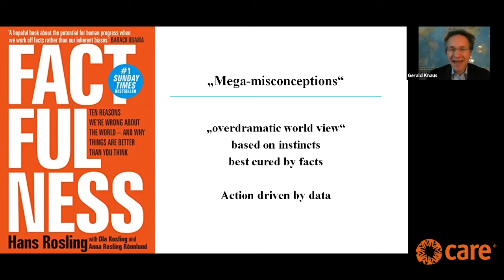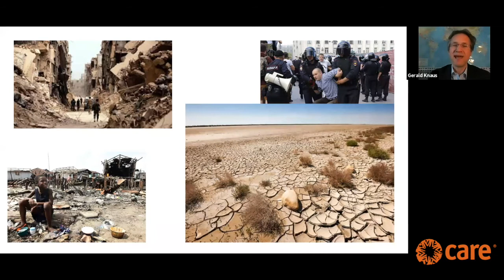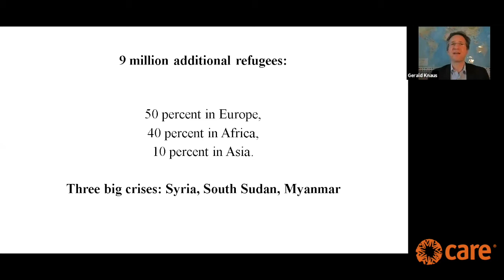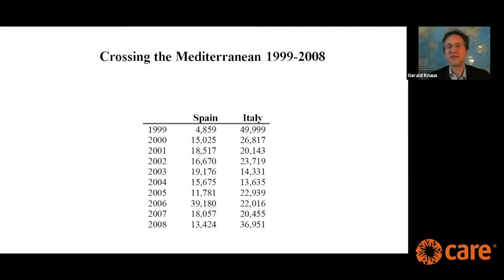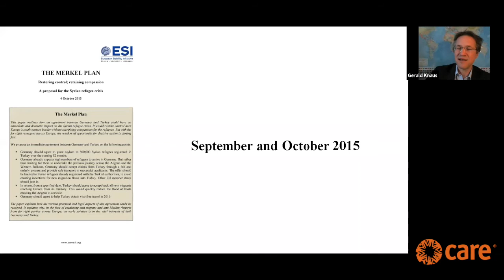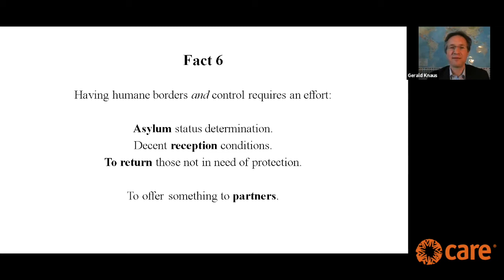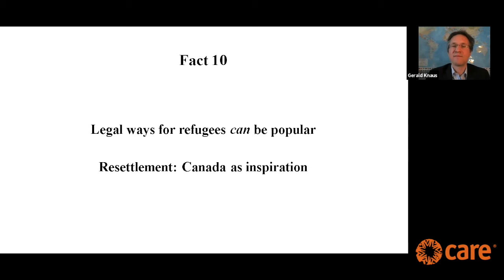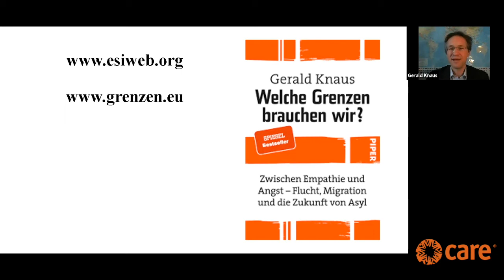Gerald Knaus: Empathy and Factfulness – How to safe the Refugee Convention?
Online Lecture for the staff of CARE Austria, April 21st, 2021.

In its projects, CARE often deals with refugees and displaced persons. In many countries, they are among the most vulnerable groups. Especially the women and children among them need support. According to the UN, 79.5 million people worldwide are refugees or displaced from their homes.

The view of those affected varies in Europe. Many people are concerned about those who have lost their homes due to war or the consequences of climate change. Others fear immigration and refuse to accept refugees.

Sociologist and author Gerald Knaus co-founded the European Stability Initiative (ESI) against the backdrop of the Bosnian war more than two decades ago. As a think tank, the NGO develops strategies for a European refugee policy that is humane but also takes into account the political will for orderly and limited immigration.

In seinen Projekten hat CARE oft mit Flüchtlingen und Vertriebenen zu tun. Sie gehören in vielen Ländern zu den ärmsten Gruppen. Gerade die Frauen und Kinder unter ihnen, benötigen Unterstützung. Weltweit sind laut UN 79,5 Millionen Menschen auf der Flucht bzw. aus ihrer Heimat vertrieben.

Der Blick auf die Betroffenen, fällt in Europa unterschiedlich aus. Viele Menschen sorgen sich um die Menschen, die durch Krieg oder die Folgen des Klimawandels ihre Heimat verloren haben. Andere fürchten sich vor Einwanderung und lehnen es ab, Flüchtlinge aufzunehmen.

Der Soziologe und Autor Gerald Knaus hat vor dem Hintergrund des Bosnienkriegs vor über zwei Jahrzehnten die European Stability Initiative (ESI) mitbegründet. Die NGO entwickelt als Think Tank Strategien für eine europäische Flüchtlingspolitik, die human ist, aber auch dem politischen Willen nach einer geordneten und beschränkten Zuwanderung Rechnung trägt.